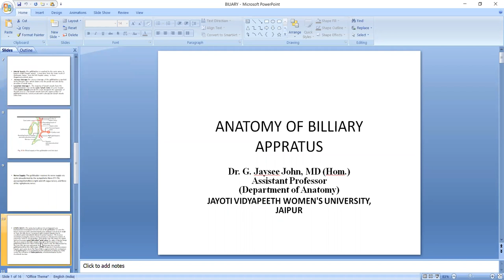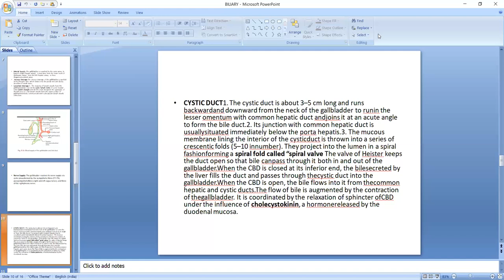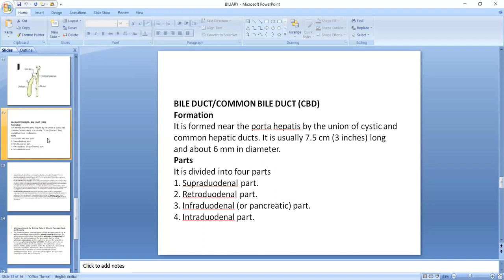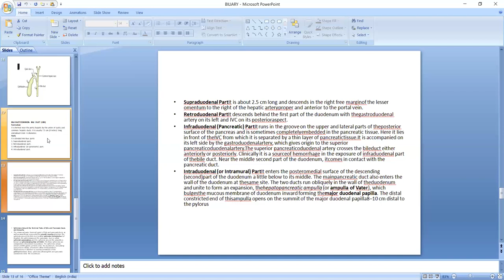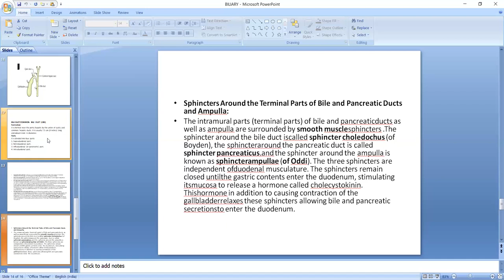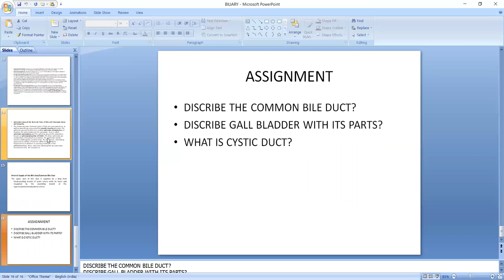ANATOMY OF BILIARY APPRATUS